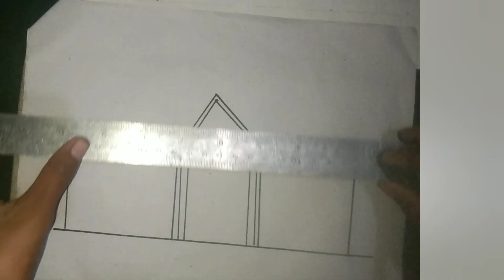house 🏠 drawing|house easy pencil drawing|house 🏠 paper arts